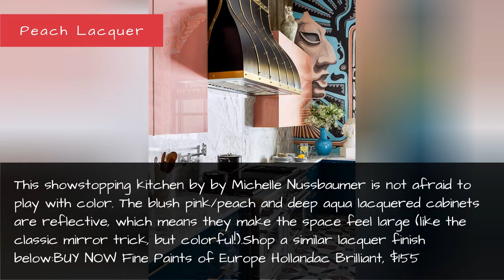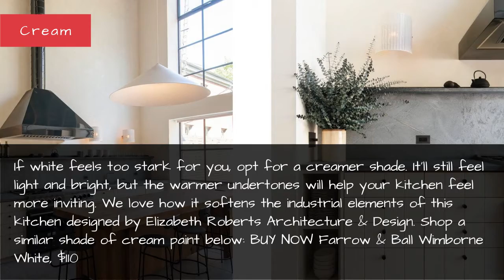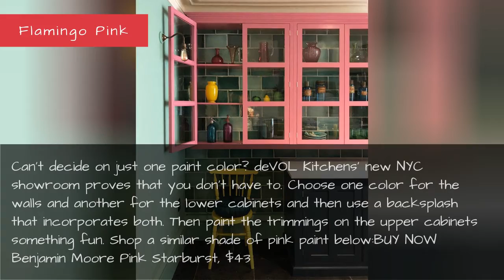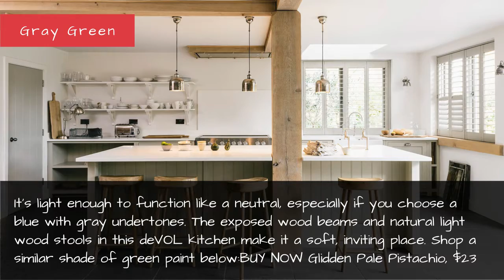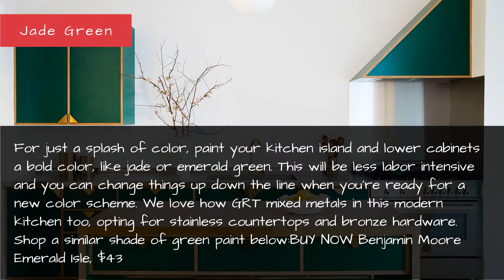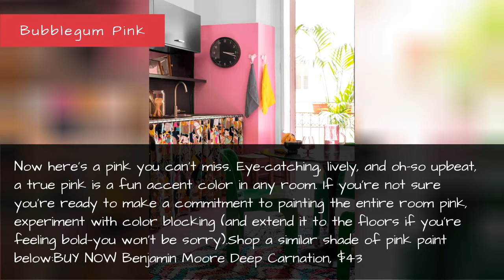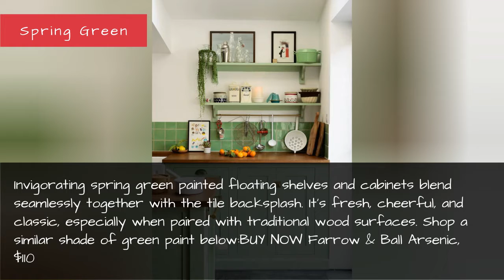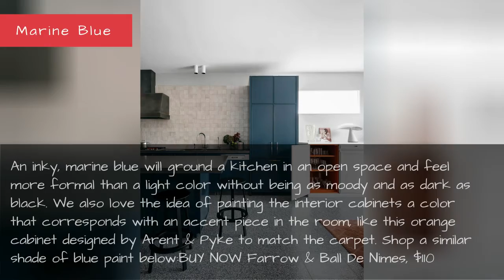43 Best Kitchen Paint Colors - Ideas For Popular Kitchen Colors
43 Best Kitchen Paint Colors - Ideas for Popular Kitchen Colors
Adding color is the best way to change things up in the kitchen—no renovation, no construction, just paint and a brush. Whether you're a greige kind of person or someone who loves a pop of anything vibrant, we rounded up over 30 kitchens with gorgeous paint colors to help you get started. Punch up your cabinets with bright blues and reds, or ground a large space with a soothing gray or green... No matter what your color preference—or if you're totally stumped for inspiration—we've got fresh kitchen paint color ideas, designer examples, and shopping tips to guide you. More of a white paint person? Head here for our favorite shades.